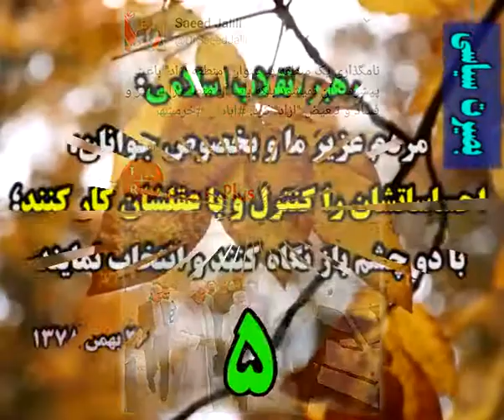آخرین اخبار انتخابات 96 جمهوری اسلامی ایران